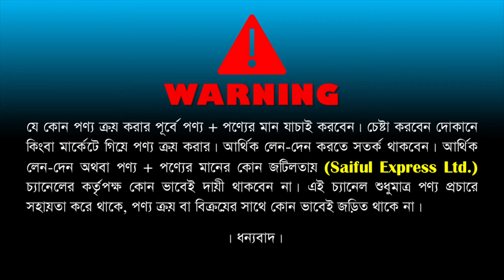ইলেকট্রিক গিজারের দাম জানুন | Electric Geyser Price In BD | Electric Geyser Price In Bangladesh 2023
Shop Address: MK Traders
395-399, New Super Market, Ground Floor, Goli 16, Dhaka-1205